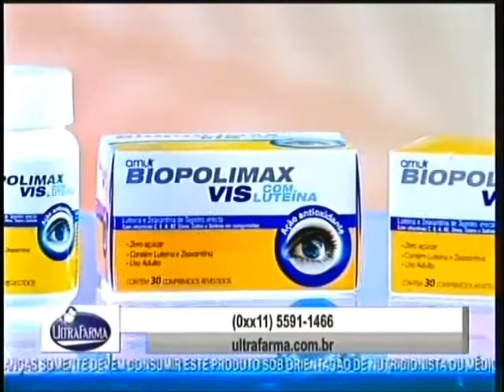Te Peguei Iris Stefanelli Biopolimax 150817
Iris Stefanelli (merchand da Biopolimax) Te Peguei de 17/08/2015